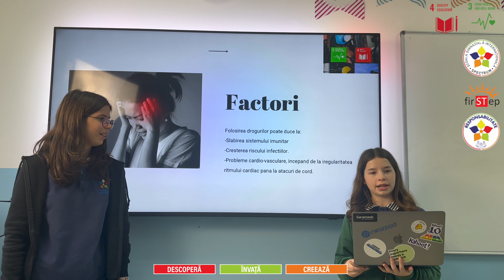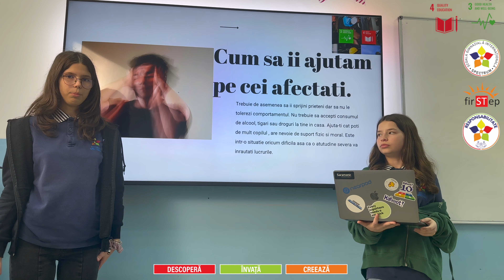Firstep 2024 Apostu Erica si Neagu Natalia- Droguri și efectele